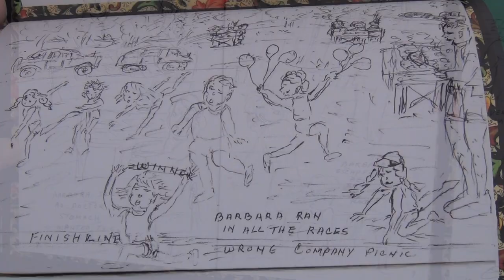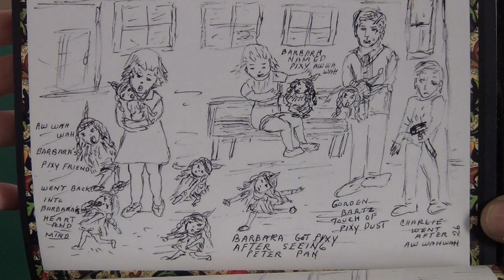Fairfield Arts - Marian Sykes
Marian Sykes has lived in Chicago, California, Iowa and now Indiana.  She is called the Grandma Moses of Primitive Hooked Rugs.  marian's recycled wool rugs are picture stories of her best memories from her 90 years of life.  She began hooking rugs at 80 years old.

Still photos taken by Barbara Sykes